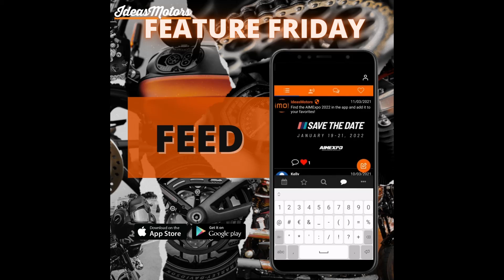IdeasMotors - How to Use APP | Feed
IdeasMotors is the must-have app for motorcyclists which has more than 60 000 motorcycle events worldwide! Find information about moto tours, moto festivals, exhibitions, bike shows, track days, races, custom bike shows, etc.

This is our APP Feature series! Watch demo of how to use our FEED to communicate with fellow bikers!